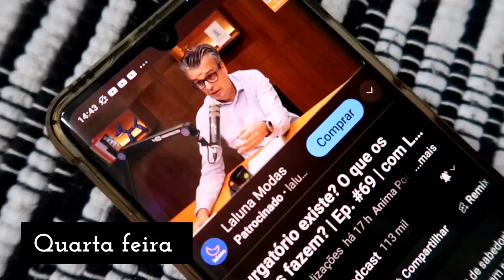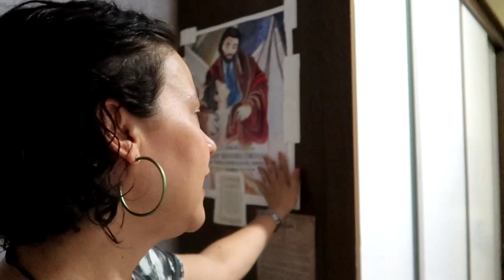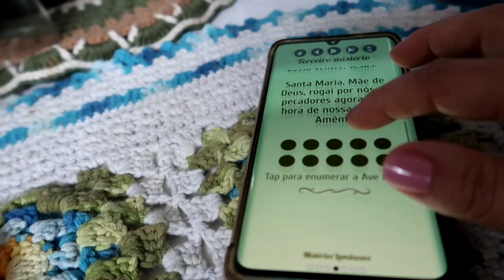COMECEI A COLOCAR PAPEL DE PAREDE NO MEU QUARTO 😍 MULHER TEM QUE SER BELA 💞 E CORRENDO DE MENTIRA 🤥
❤️Cupons LOVITO👇🏻25% DE DESC.
      💗 LOVISOLAN (5 USOS AO MÊS)
      💗 LOVIB232 (1 USO AO MÊS)